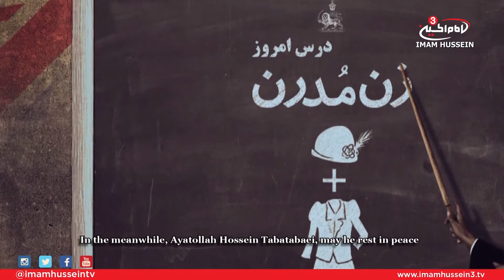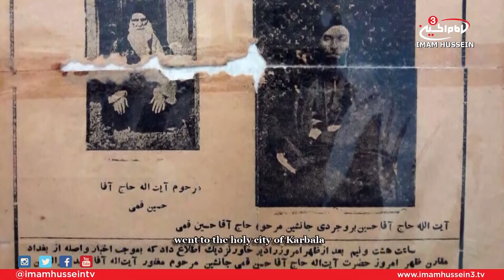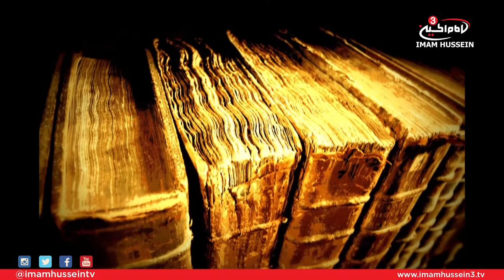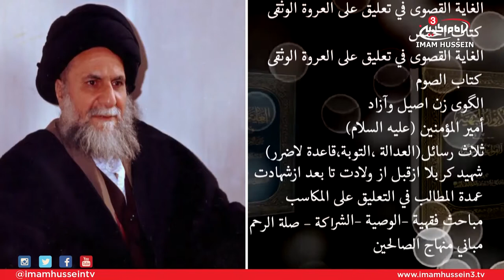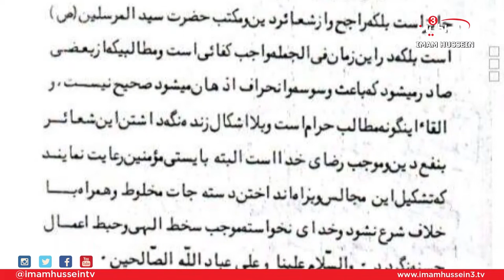The Unique Star I Sayid Taqi Al-Tabataba'i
This documentary sheds light on the life of the late Grand Ayatullah Sayid Taqi Qumi Al-Tabataba'i beginning from his birth up to his death. Many of his contributions, establishments and works are also mentioned in this documentary.

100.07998